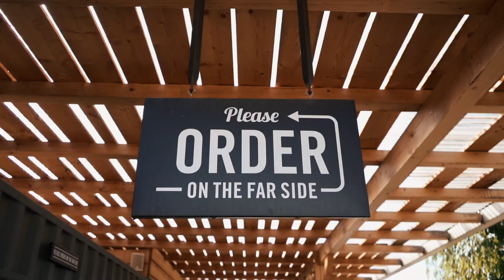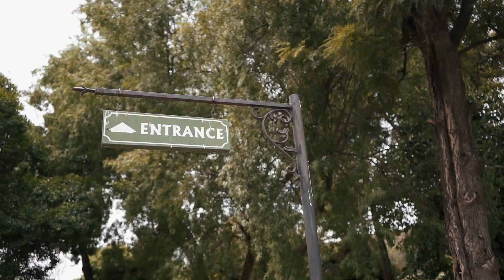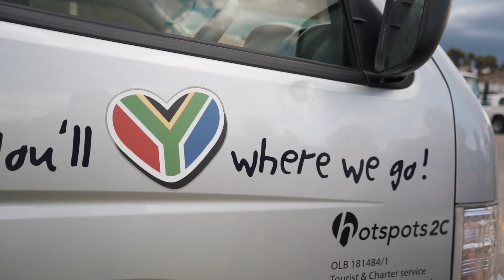Our Journey to the Mother City - Episode Three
Vlog 12 - Episode three of our Journey to the Mother City.  The first video in South Africa.  We booked a five day tour through the Garden Route.  The Garden Route is a beautiful road that goes along the South African coast.  It was majestic and enchanting.  We stopped one night at Sedgefield, two nights in Jeffreys Bay and one night in Oudtshoorn.  Our tour group was a great mix of people from New Zealand, Malaysia, England, Canada and Switzerland.  A huge shout out to our tour guide, Jurie!  He was so helpful and kind!  We met some amazing people along the way.